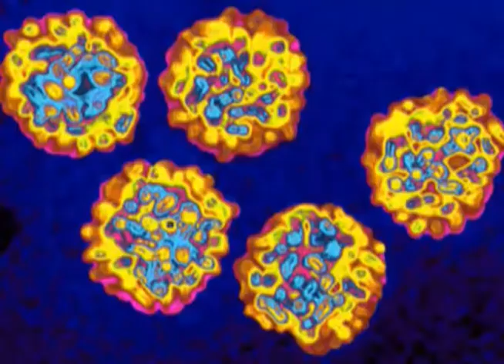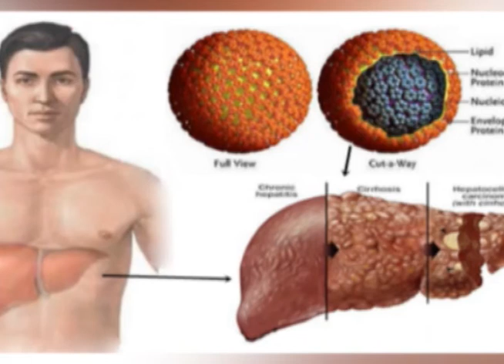YuEco popodne Zorica Dragas 18.07.2017.